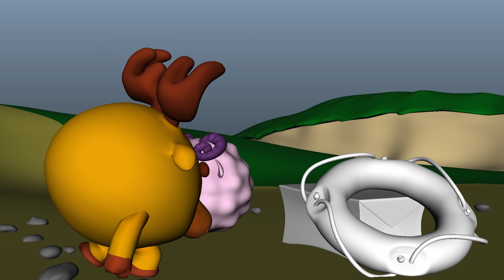Смешарики.Как создаются мультики.Лосяш успокаивает Бараша.Мультфильм.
Этапы производства анимационного фильма.